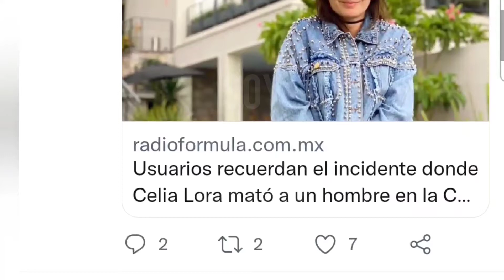ALEX LORA LANZA FUERTES COMENTARIOS EN CONTRA DE AMLO !!!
alex lora amlo